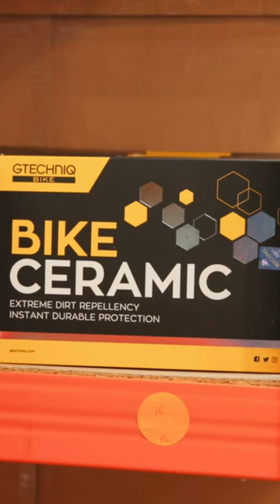How To Make Dirt HATE Your Bike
The Science Behind Keeping Your Bike Clean

Treat your road bike like a supercar with ceramic coating. We head to the gtechniq headquarters to discuss all things bike care, from how a ceramic coating works, to how theirs differs from anything else on the market and why you might want to use it to keep your mountain bike, gravel bike or road bike looking its best.

Full video on road.cc YouTube